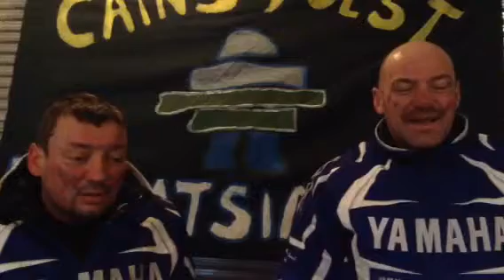Team 08 Cain's Quest 2014 Nain